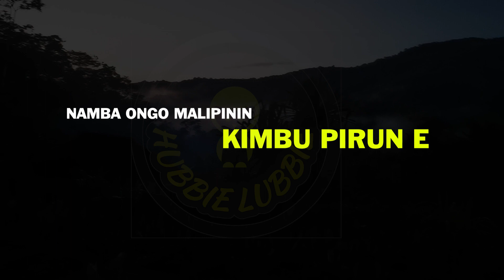ENGA SONGS - TALUMUN TAO KAREN KAE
This song explains how the fight in Kompiam Ambum started. The feud between Wailun brothers began long ago and eventually flared causing destruction.